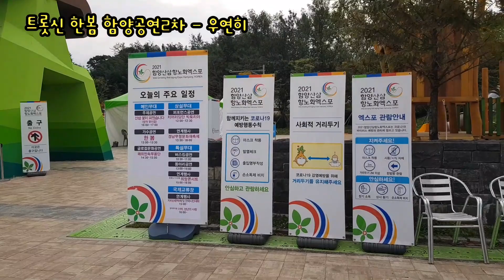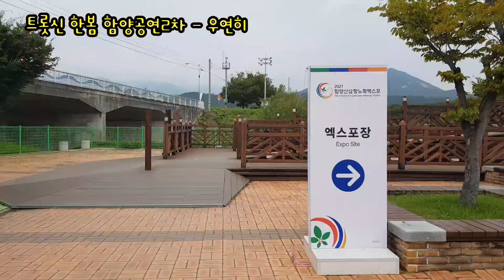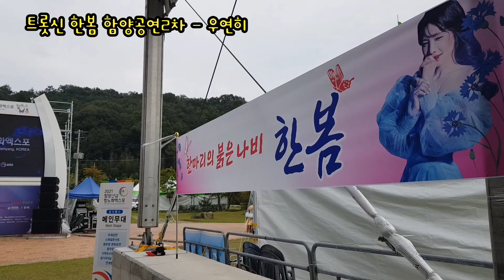함양산삼항노화엑스포 행사장 풍경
함양산삼항노화엑스포 행사장(트롯신이떴다 한봄 초청가수) 둘러보기. 21.10.08.